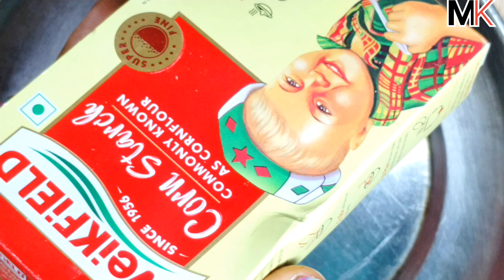বাড়িতে কত সহজে চিকেন কাটলেট বানানো যায় একবার দেখে নিন|Chicken Cutlet|Chicken Cutlet recipe bengali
Video Query:-
Chicken cutlet recipe
chicken recipe
cutlet recipe
chicken cutlet recipe in bengali
resturent style Chicken cutlet recipe
cutlet
mangso
mangso cutlet
mangso chop
Chicken chop recipe
chicken recipe
chicken
chicken cutlet or fowl cutlet recipe
best recipe
chicken cutlet bengali recipe
special cutlet recipe
special recipe
chicken potato cutlet
veg cutlet recipe
veg cutlet
chicken Snacks
snacks recipe
trending
trending recipe
chicken katlet
chicken
hommade quick easy Chicken cutlet recipe
hommade quick easy snacks recipe
Chicken cutlet kaise banate hain
chicken cutlet banane ki recipe
chicken cutlet with out potata
how to make Chicken cutlet recipe
kolkata street food recipe
easy recipe Chicken
best Chicken recipe
hommade cutlet recipe
potato Chicken cutlet
potato Chicken cutlet recipe
aloo chop
Chicken chop
evining snacks
breakfast recipe
healthy breakfast
healthy Snacks recipe
aloo Chicken cutlet recipe
alu cutlet
chicken cutlet
mojar snacks recipe

Description:-
Chicken:-(250Gm)
Lemon :-1
Salt:-TasteTo Per
Green chilli:-2pis
Egg:-2
White paper:-3Tsp
Cornflour:-2-3tsp
white paper:-3tsp
Sugar:-½tsp
Tomato sauce:-2tsp
corriender leves
pudina leves
breadgrams

how tomake chicken cutlet recipe